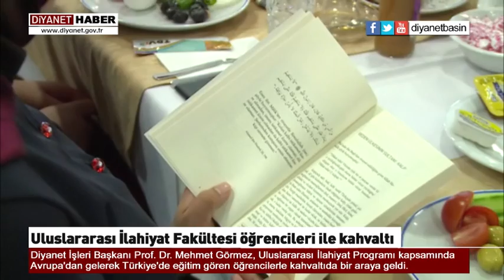Diyanet İşleri Başkanı Görmez, Uluslararası İlahiyat Fakültesi öğrencileri ile kahvaltıda buluştu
Diyanet İşleri Başkanı Prof. Dr. Mehmet Görmez, Uluslararası İlahiyat Programı kapsamında Avrupa'dan gelerek Türkiye'de eğitim gören öğrencilerle kahvaltıda bir araya geldi.
İlahiyat eğitimi için Türkiye’de bulunan Uluslararası İlahiyat Fakültesi öğrencilerinin Kur’an-ı Kerim tilaveti ile başlayan programda konuşan Diyanet İşleri Başkanı Görmez, “Dünyanın muhtelif yerlerinden ilim talep etmek üzere bizi şereflendiren âlim ve âlime adaylarına hayırlı sabahlar diliyorum. Bu sabah birlikte olmaktan dolayı sizlere en kalbi teşekkürlerimi ifade etmek istiyorum. Hepiniz hoş geldiniz.” diyerek sözlerine başladı.

Diyanet İşleri Başkanı Prof. Dr. Mehmet Görmez - Basın ve Halkla İlişkiler Müşavirliği